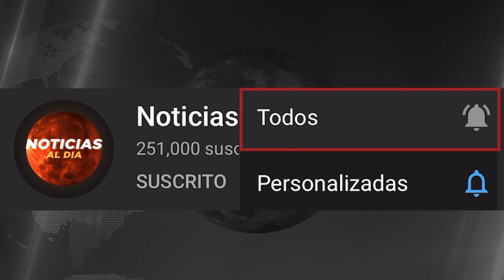IMPACTANTE SITUACION HOY 19 DE MAYO 2023, NOTICIAS DE LA GUERRA RUSIA Y UCRANIA TIQUETES HOY